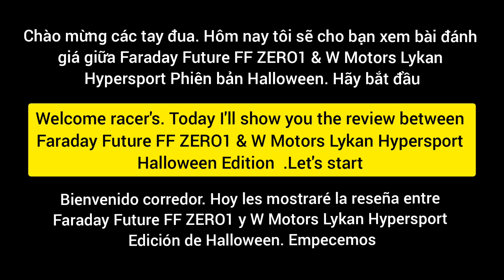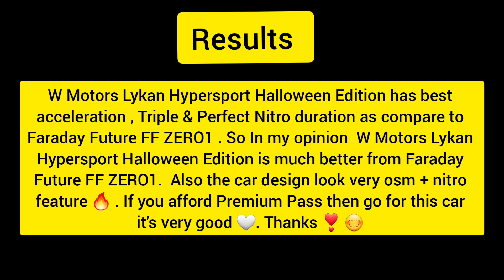Asphalt 8 New Festival Car W Motors Lykan Hypersport | Faraday Future FF vs W Motors Lykan Asphalt 8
☝️Free Gifts ☝️